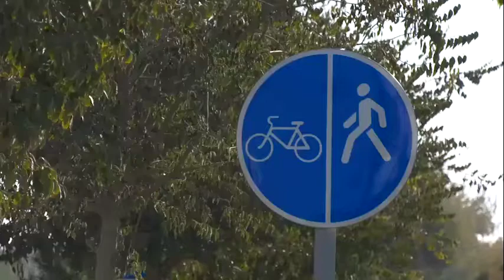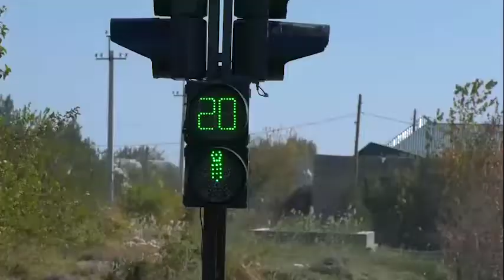Buxoro ko‘chalarida tugma orqali boshqariladigan hamda ko‘chma svetoforlar soni ortib bormoqda